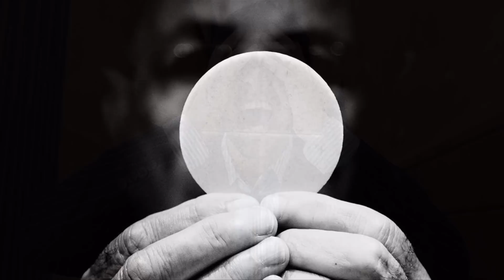Nie było miejsca dla Ciebie - Irena Santor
Jest w moim kraju prastary zwyczaj,
 Że w dzień wigilijny,
 Przy wzejściu pierwszej gwiazdy
 wieczornej na niebie,
Ludzie gniazda wspólnego łamią
 chleb biblijny,
Najtkliwsze przekazując uczucia
 w tym chlebie.
Łamiąc się z Wami moi Przyjaciele i Znajomi z Y.T    tym chlebem życzę Wam SZCZĘŚCIA i MIŁOŚCI .